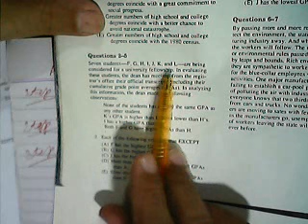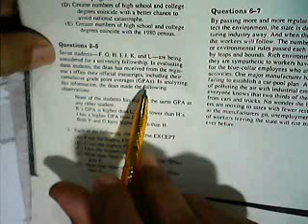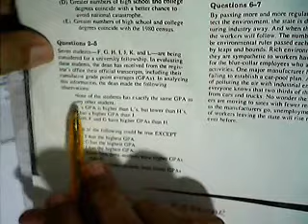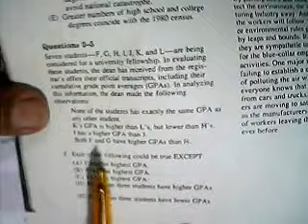How to solve Analytical ability analytical reasoning in NTS tests ? Example 1 solved [part 1] urdu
Analytical ability part1 example#1: Analytical ability and reasoning is essential part of Admission test Entry test Aptitude test Job test Scholarship test by NTS and HEC in Pakistan . it is also used in many other places . this lecture teaches the method of solving analytical reasoning by taking an example question . it is in parts and this is part one . you will understand more if you see following lectures before this one . lectured by Munir Ahmad Khokhar .